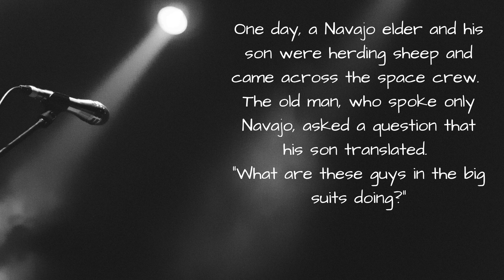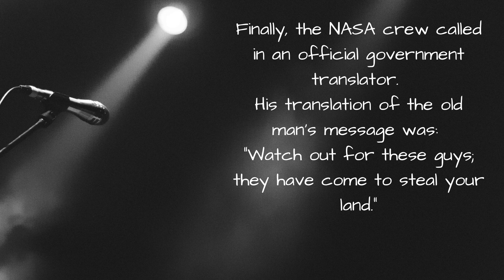Todays Joke [NASA Navajo] [Very Funny] [Joke Of The Day] [Vocals]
Todays Joke

When NASA was preparing for the Apollo project,
some of the training of the astronauts took place on a Navajo reservation.

One day, a Navajo elder and his son were herding sheep and came across the space crew.
The old man, who spoke only Navajo, asked a question that his son translated.
"What are these guys in the big suits doing?"

A member of the crew said they were practicing for their trip to the moon.
The old man got all excited and asked if he could send a message to the moon with the astronauts.
Recognizing a promotional opportunity, the NASA folks found a tape recorder.

After the old man recorded his message, they asked his son to translate it.
He refused.
The NASA PR people brought the tape to the reservation, where the rest of the tribe listened and laughed,
but refused to translate the elder's message.

Finally, the NASA crew called in an official government translator.
His translation of the old man's message was:
"Watch out for these guys; they have come to steal your land."